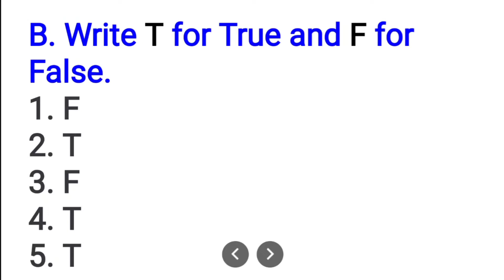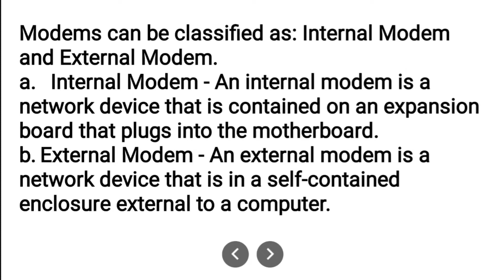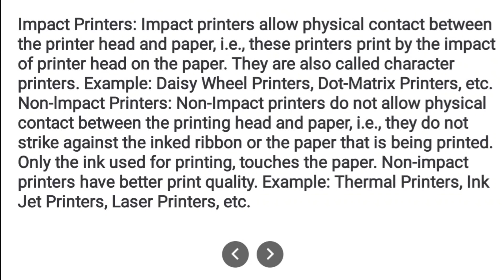CLASS-VII COMPUTER CHAPTER-1 HARDWARE COMPONENTS EXERCISES (ANSWERS)